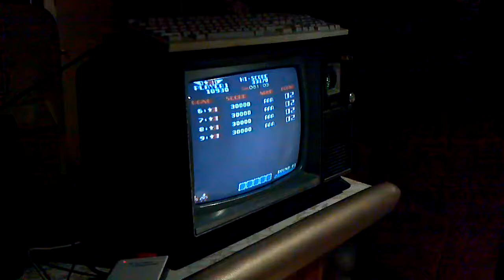Droid camera 1